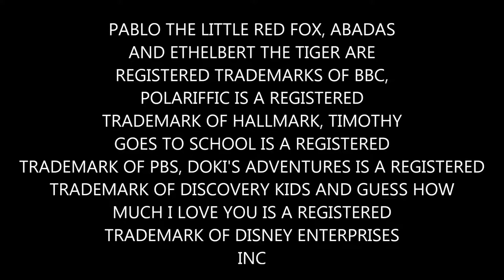Kid Cuds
This is where I've been getting and customise images from these shows

Pablo The Little Red Fox (CBeebies)
Abadas (CBeebies)
Polariffic (Hallmark Channel)
Timothy Goes to School (PBS Kids)
Doki's Adventures (Discovery Kids)
Guess How Much I Love You (Disney Junior)
Ethelbert The Tiger (CBeebies)